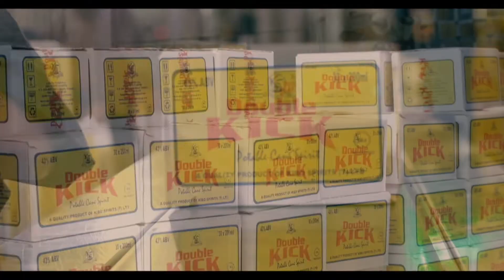DJ SIDE - BIRTHDAY GIFT SAPRAIZ KUTOKA KIBATINI